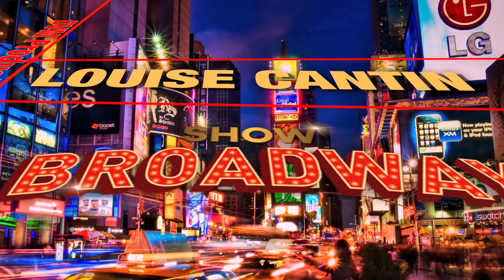PRÉSENTATION LOUISE CANTIN